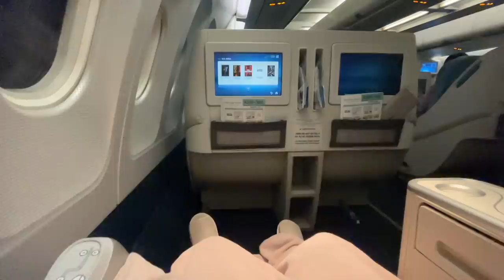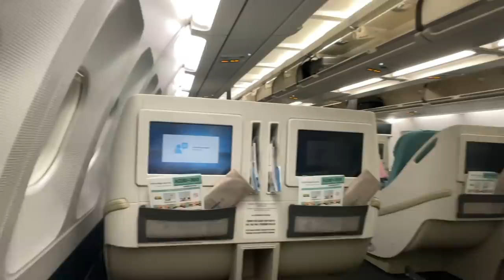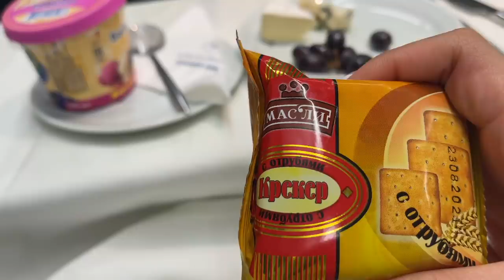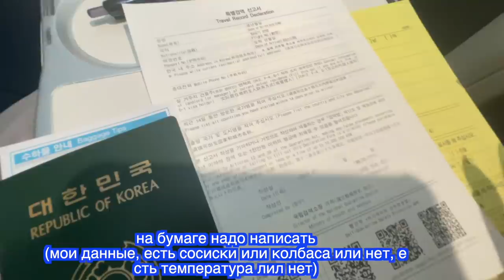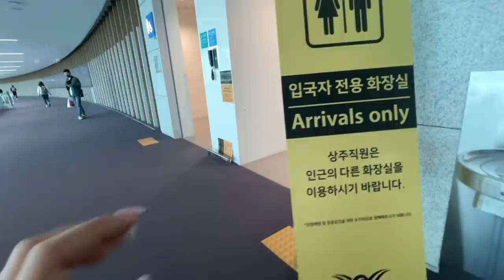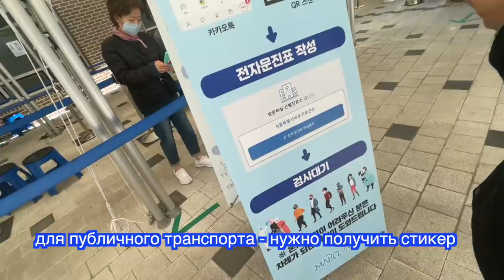Как Выглядит Бизнес Класс в Корейском Самолете? Korean AIR 대한항공 비지니스는 어떨까?кореянка|Minkyungha|경하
ребята я в Корее! только позавчера прилетела в Корею!
у меня было шанс от бонус от карта лететь в бизнес классе! 😍
поэтому для вас сняла такое видео!